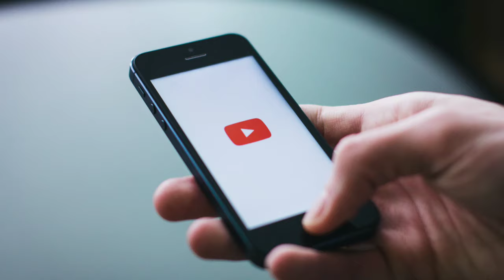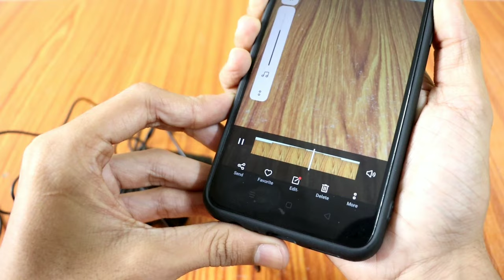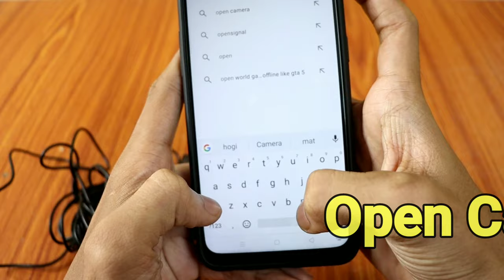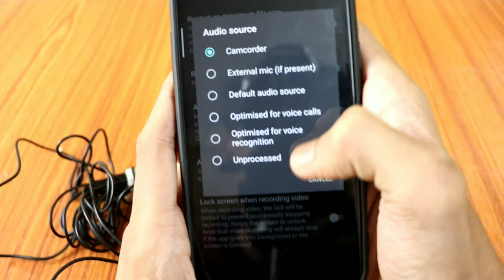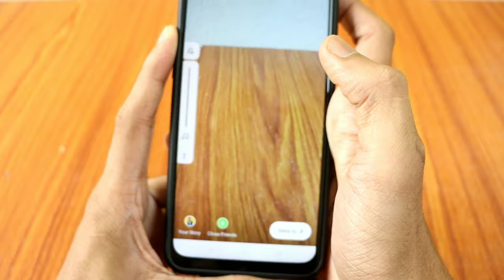Boya Mic Mobile Mein Kaise Use Kare | How To Use Boya Mic In Mobile| Boya Mic Not Working In Android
in this video i am gonna tell you how to use boya by m1 mic in smartphone in hindi or how to connect boya by m1 mic in mobile phones in hindi so if you want to know how to use boya mic in mobile phones then watch this video till end.

Hindi : Namaste Dosto, is video me mai apko bataunga ki boya by m1 mic ko mobile me kaise use kare ya boya mic ko mobile se connect kaise kare in hindi.